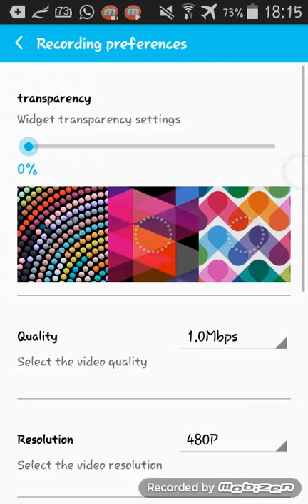PHOENIX WRIGHT/ACE ATTORNEY - Let's Play Part 8: der Fail Part -.-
PHOENIX WRIGHT/ACE ATTORNEY - Let's Play Part 8: der Fail Part -.- [Deutsch/German] [Nintendo] [Capcom] [DS] [DS Emulator] [Gameplay Deutsch]

INFOS ZUM SPIEL:

Publisher: Capcom/Nintendo
Released: 31. März 2006
Verkaufszahlen: 750.000 Tsd

Miiverse: AliSaphir